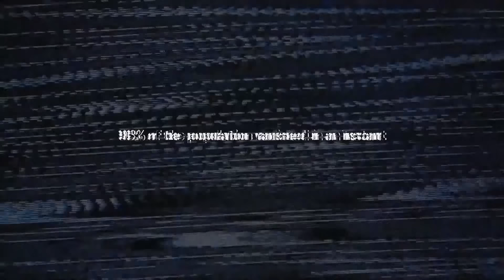All Fortnite Trailers 2011 - 2021 | Every Cinematic Trailer (Season 0 - 16)